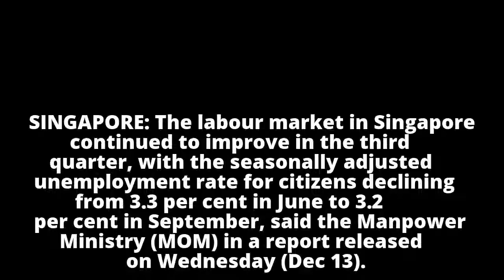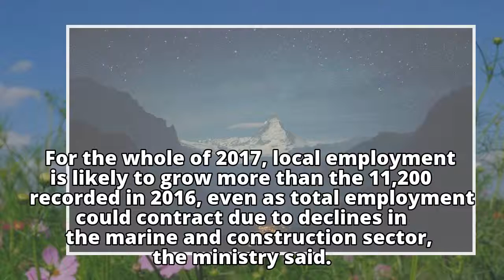Unemployment rate for Singaporeans drops to 3.2% in Q3